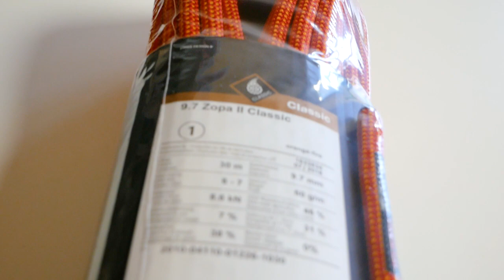Kletterseil-Tipps: Das richtige Abwickeln!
Damit ihr mit eurem neuen Kletterseil von Anfang an sicher unterwegs seid und viel Spaß habt, gibt es ein paar Dinge zu beachten. Bergfreund Boris erklärt euch, was ihr beim Auspacken und erstmaligen Abwickeln eures Kletterseils beachten müsst!

Mehr Bergfreunde gibts...